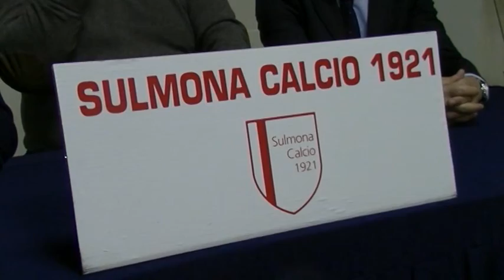SULMONA CALCIO PROBLEMA VERTENZE E POSSIBILE FUSIONE